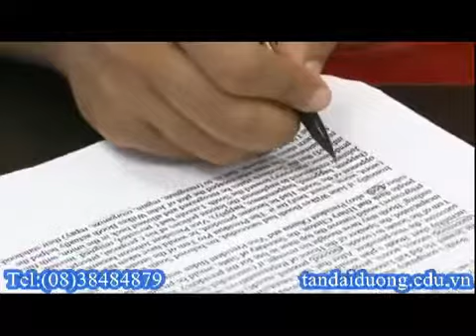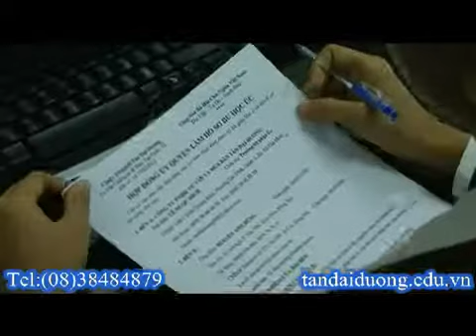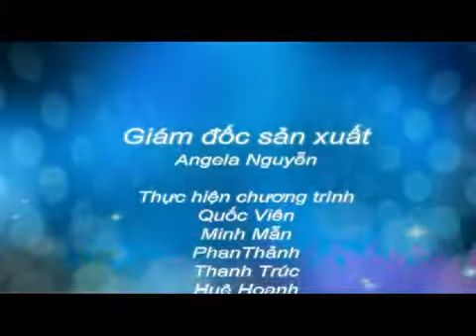Du học Mỹ - Tìm hiểu trường Grand Valley State University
ĐT:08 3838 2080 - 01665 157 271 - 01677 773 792

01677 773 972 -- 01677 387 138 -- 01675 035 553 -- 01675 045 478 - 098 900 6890